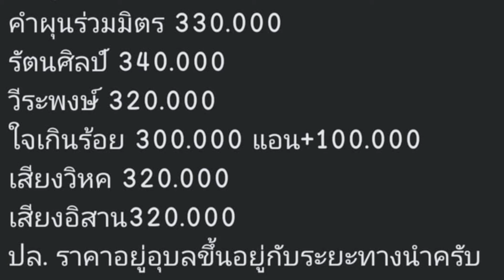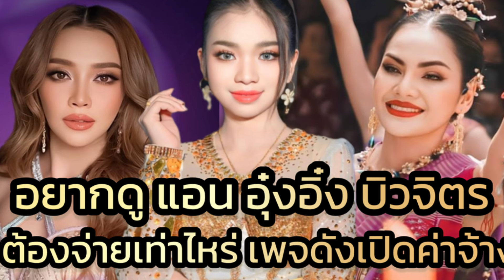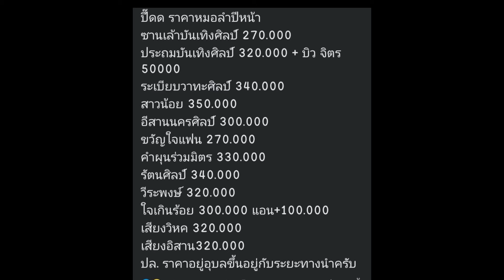ด่วน‼️อยากดูอุ๋งอิ๋ง ต้องจ่ายเท่าไหร่ เพจดัง เผยค่าจ้างหมอลำปีหน้า วงไหนปังสุด‼️